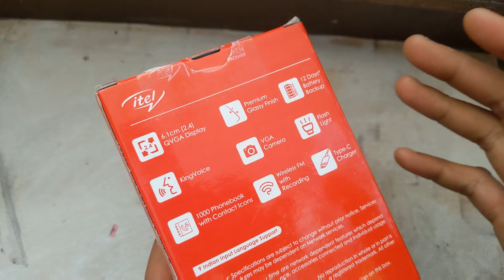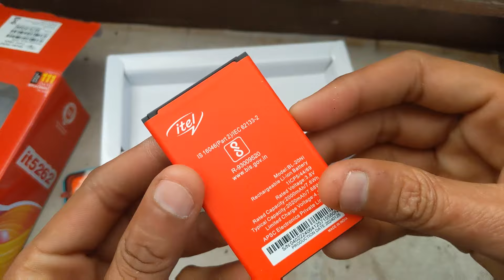iTel it5262 || iPhone Look || Type-C Charging